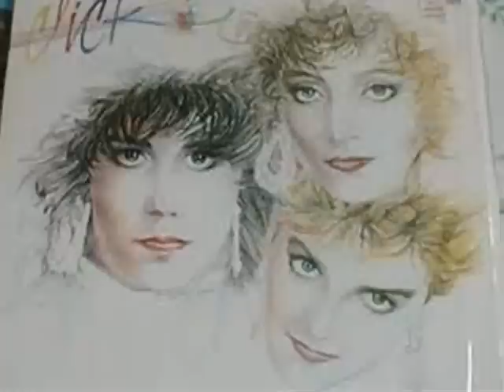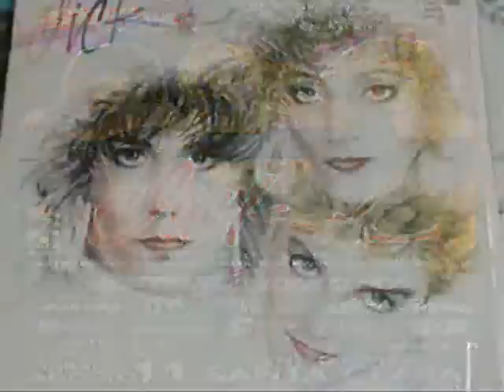ATRAS DEL CRISTAL - C L I C K...! - (DJ SAUCEDO)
OTRO DE LOS GRANDES EXITOS DE ESTAS CHICAS DEL HIGH ENERGY MEXICANO...NO LO OLVIDES ESTE SABADO 11 DE AGOSTO 2012. TOTALMENTE EN VIVO. C L I C K .!!! NO LO OLVIDES TE ESPERAMOS EN PUNTO DE LAS 9PM...SERA UNA NOCHE INOLVIDABLE.